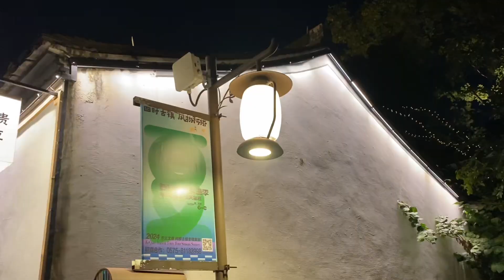中國大叔杭州接待越南考察商業團體